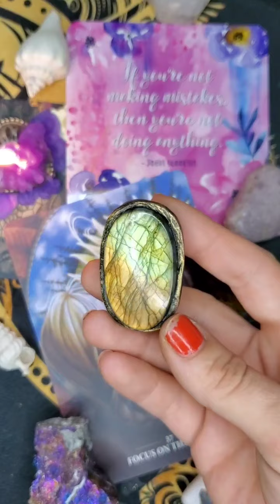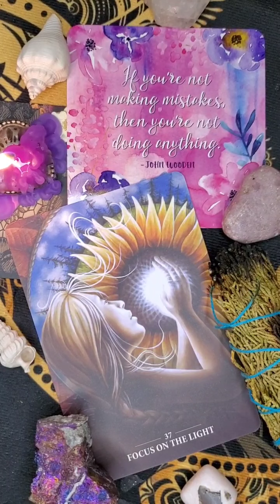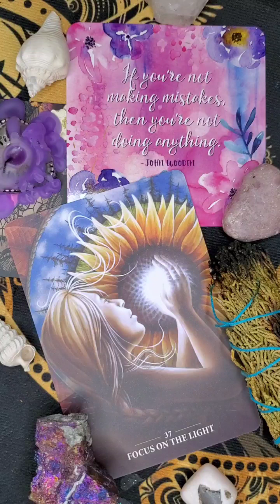Make Mistakes!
Focus On The Light

Daily Oracle Message of Guidance for Friday, September 10th, 2021

(really a timeless reading  - it will find you when you are meant to hear it ♡)

This is a general reading, so take what resonates and leave the rest ♡

These cards and descriptions are from the SACRED REBELS oracle by Alana Fairchild & SHE BELIEVED SHE COULD SO SHE DID inspirational insight cards by Peter Pauper Press